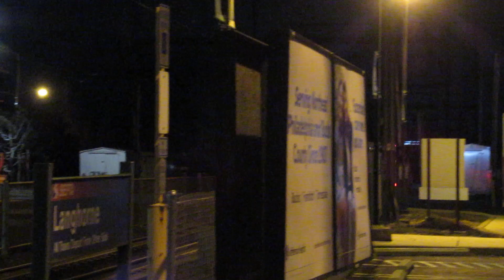Bensalem EMS Medic 185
Responding to an EMS call in Langhorne, Pennsylvania shortly after 7 PM on Sunday February 17th in Bucks County. Unit is a new 2014 Ford E450/Horton Medical Ambulance. I was inside the car in the parking lot at the SEPTA rail station warming up my cold hands when I suddenly heard Medic 185 from two blocks away & had no time to get over to the street.